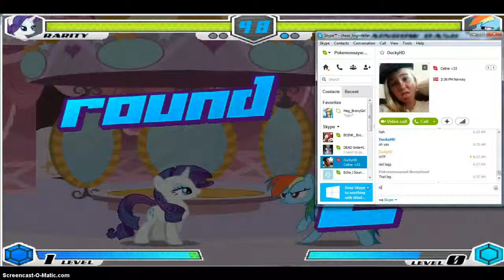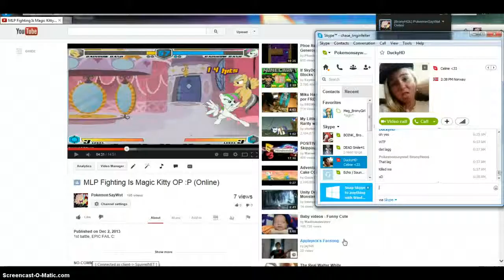MLP Fighting is Magic DUCKY! (Online)